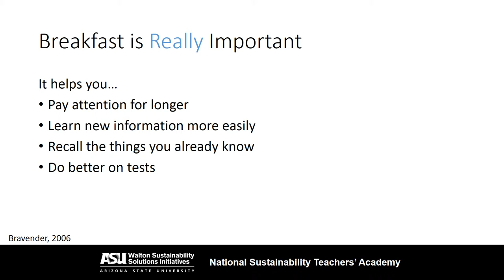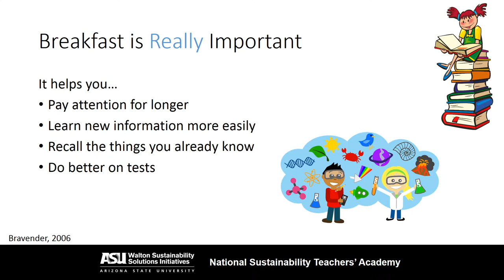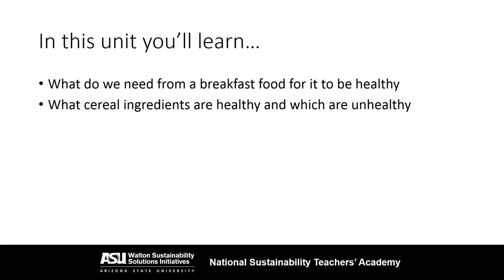An Introduction to Cereal Box Design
An Introduction to Cereal Box Design is a lesson plan for K-12 teachers created by the Sustainability Teachers' Academy at ASU's Walton Sustainability Solutions Initiatives.